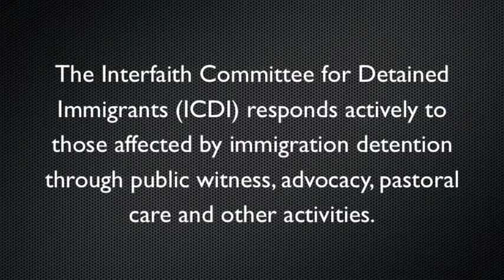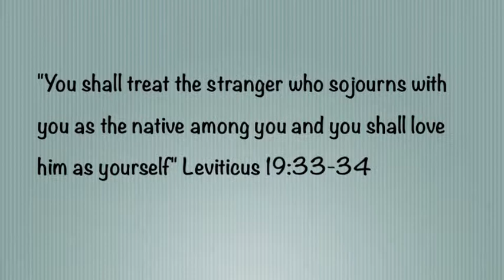Interfaith Committee for Detained Immigrants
Check out this amazing video about Interfaith Committee for Detained Immigrants by Or Tzedek participants Joel Spiegel, Paulina Ash, and David Ollin Pesqueira.  For their Advanced Activism internship with ICDI, Joel, Paulina and David participated in ICDI's Court Watch program and Immigration Reform Vigil at Broadview Detention Center, and interviewed Sister JoAnn, Joshua VanCleef, and Cheryl Graham about their powerful activism work to create change within our broken deportation system.